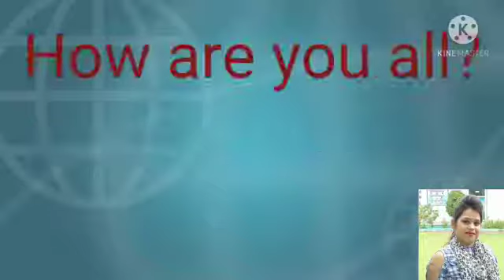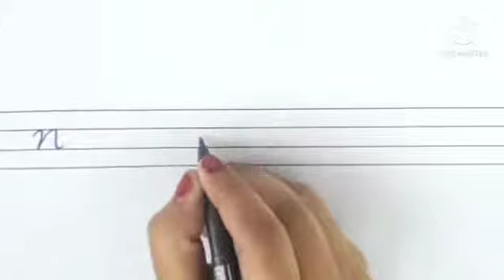small alphabet " m to p " in cursive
Preety Rani